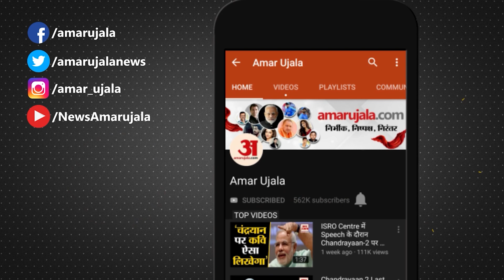Rahul Gandhi on iPhone Hack: फोन टैपिंग मामले पर राहुल गांधी ने क्यों कहा मेरा भी फोन ले जाओ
कांग्रेस नेता ने एक पुराने राजा की सुनाते हुए कहा, "सालों पहले हिंदुस्तान में एक राजा होता था. उसके खिलाफ सभी लोग खड़े हो गए थे. जनता, विपक्ष उन पर आक्रमण कर रहा था और वो टेफ्लॉन जैसे थे, उन पर जितना भी आक्रमण करो, कुछ नहीं होता था तो कई साल बाद विपक्ष के लोग एक ऋषि के पास गए और कहा कि बताइए हमें बात समझ नहीं आ रही है. हम इस राजा पर हमला करते हैं, जनता इसके खिलाफ है. कुछ होता ही नहीं है. जितना हम इस पर आक्रमण करते हैं, ऐसा लगता है कि गलत जगह तीर मार रहे हैं. ऋषि ज्ञानी थे, उन्होंने कहा कि ये जो राजा है, उसकी आत्मा इसके अंदर नहीं है. राजा की आत्मा एक तोते में है. उस तोते को जाकर आप पकड़ लीजिए राजा खत्म हो जाएगा."